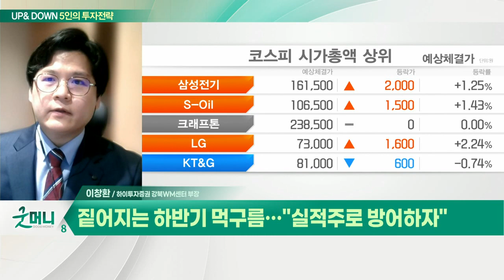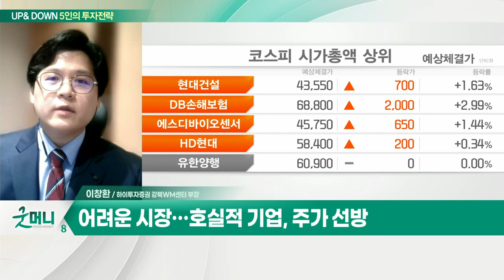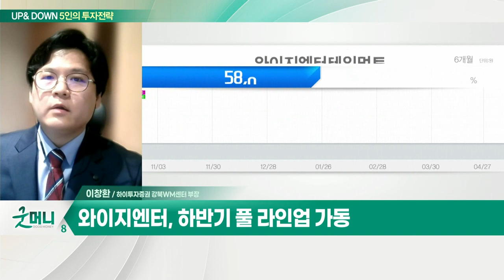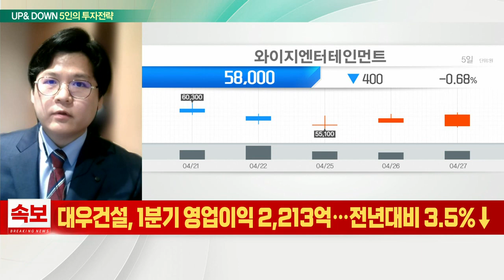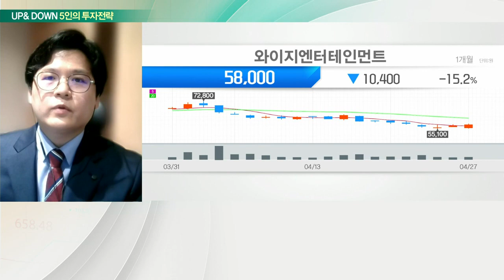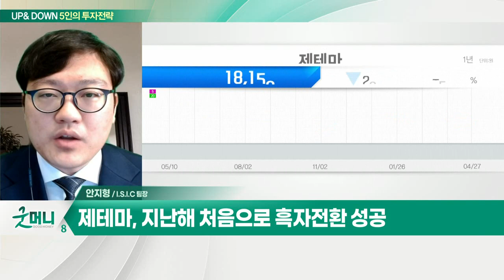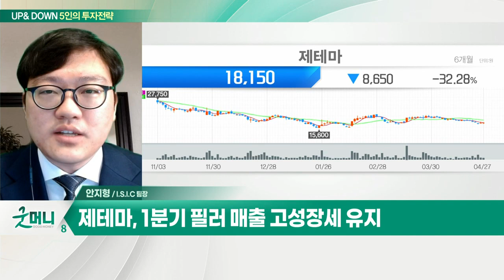와이지엔터테인먼트... 짙어지는 하반기 먹구름… "실적주로 방어하자" / 제테마... 계속되는 거시경제 변수_UP&DOWN 5인의 투자 전략 (20220428)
# 짙어지는 하반기 먹구름… "실적주로 방어하자"
- 연준 긴축, 중국 락다운 등 글로벌 경기 둔화 우려
- 달러 강세 따른 안전자산 선호심리 확대
- 원달러 환율 상승, 외국인 매도로 연결
- 연기금 저가 매수로 지수 하단 방어
- 어려운 시장… 호실적 기업, 주가 선방

- 하반기 풀 라인업 가동
- 공연 및 앨범 판매 매출 증가 전망
- 자회사 'YG PLUS' 이익 체질 개선
- 6년 만에 신인 걸그룹 데뷔 예정

Q. 계속되는 거시경제 변수, 대응은?
- 불확실성 해소되기까지 박스권 장세 예상
- 현대차 비롯한 국내 기업 1분기 실적 양호
- 외국인 저가 매수세 유입 기대감
- 하반기 악재 완화… "지금이 저가매수 기회"

제테마(216080)
- 지난해 처음으로 흑자전환 성공
- 820억 상당 사옥 매입 예정
- 1분기 필러 매출 고성장세 유지